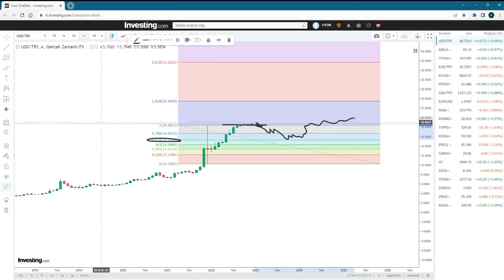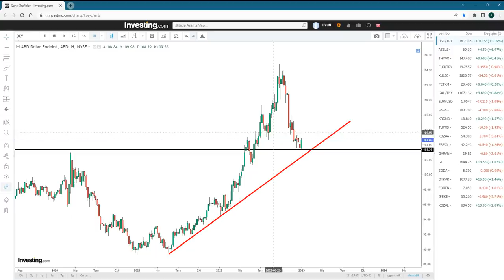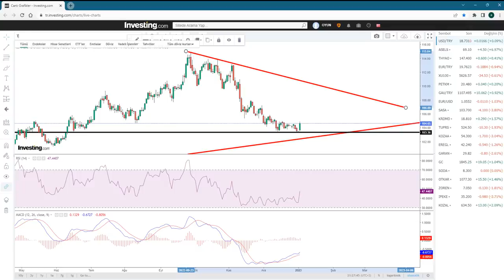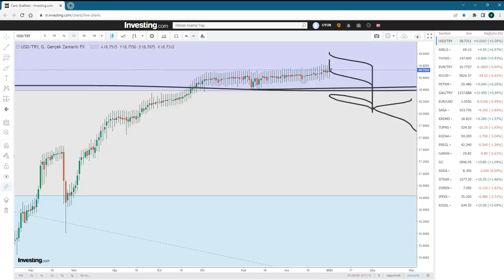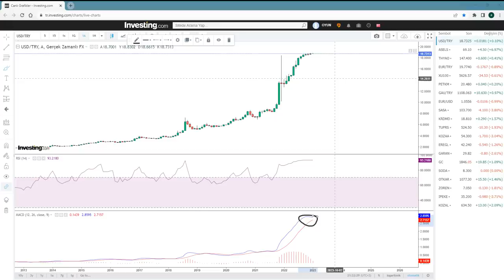SEÇİM İÇİN BU HESAP MI YAPILIYOR? | İŞTE ENFLASYON VE DOLAR PLANI